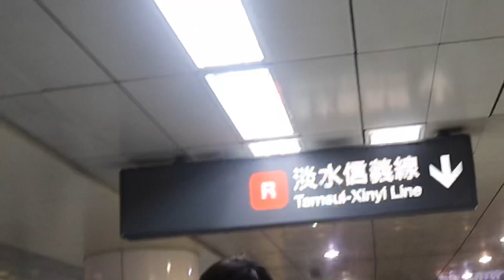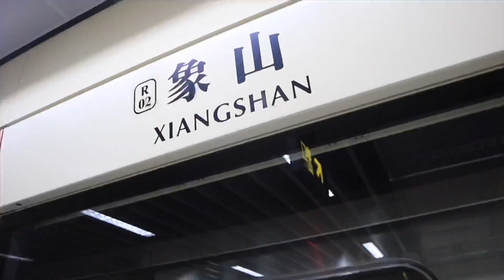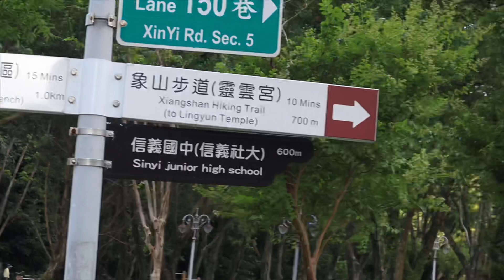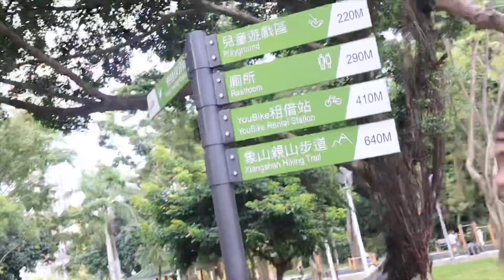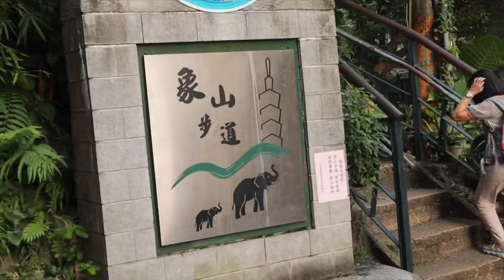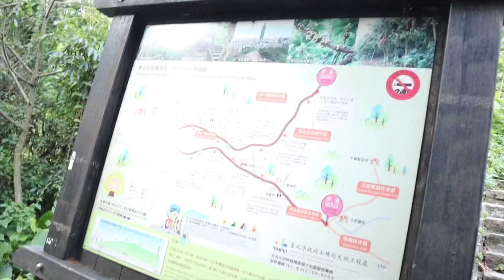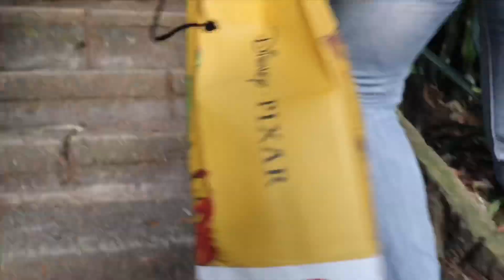ELEPHANT MOUNTAIN HIKE | View in Taipei 101 ♥️ Taiwan Memories 🇹🇼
ELEPHANT MOUNTAIN IS THE ONE OF THE MOST ATTRACTION HERE IN TAIWAN, YOU CAN ALSO VIEW THE TAIPEI 101 AND MANY FOREIGNERS AND TRAVELERS TO VISIT THIS PLACE , VERY RELAXING AND NICE TO TAKE A PICTURE TOGETHER WITH YOUR FRIENDS AND LOVE ONES :) HAPPY TRIP EVERYONE

Kung nagustuhan mo ang video nato , pa SHARE NARIN SA IBA BAKA MAGUSTUHAN AT MAGKA IDEA SILA

♥️MY GAMING PAGE LIVE STREAMING PLEASE FOLLOW AND SHARE

Editing tools:
Imovie